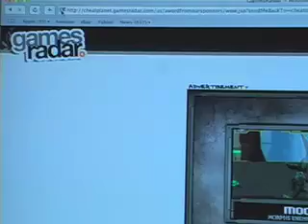im a video game player